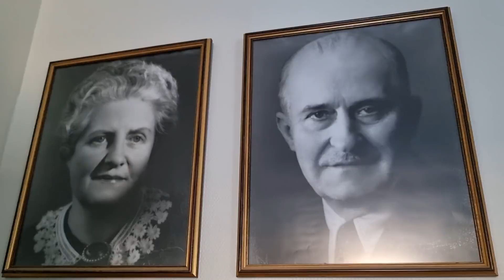LA BROSSE DU PEINTRE Savy | Fabrication Française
Visite de l'usine Savy la brosse du peintre à Privas en Ardèche